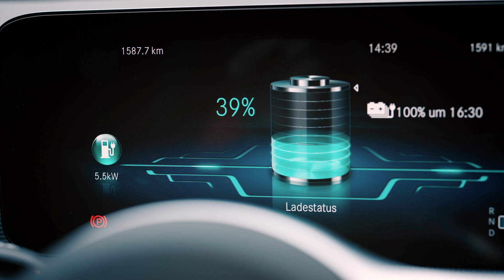Battery Recycling - Building a sustainable battery materials value chain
Our ambition is to “close the loop” with lithium-ion battery recycling for the automotive industry globally. To that end, we provide in-depth chemical and process engineering experience to ensure sustainable and cost-competitive solutions for metals extraction.